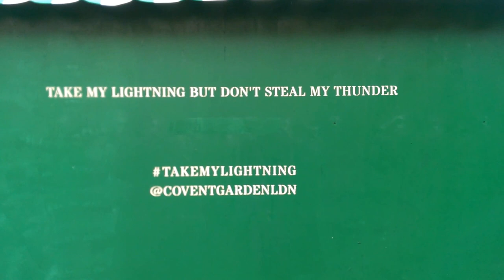Take my Lightening but Don't Steal my Thunder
Art Installation, by Alex Chinneck.
Covent Garden, London England.
October 2014.